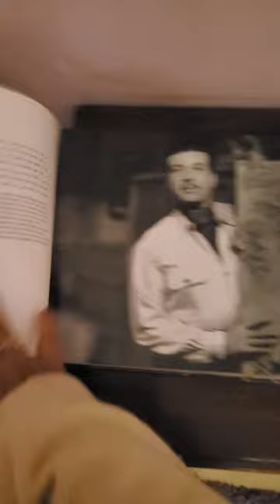Egyptian Cinema more modern in 1960's Get ready to be amazed.😃🤗😱😱😱women played a huge role in movies